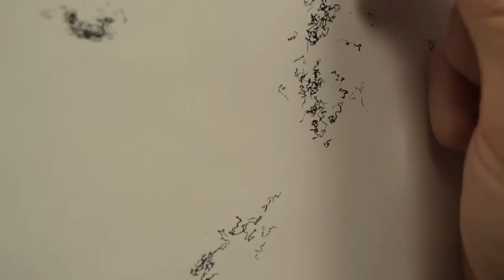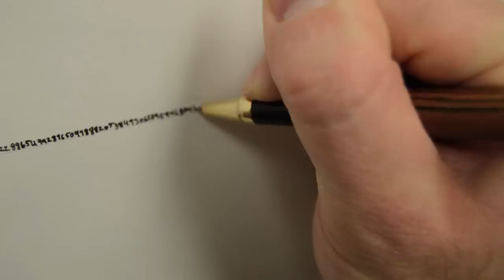Seth Miller - Drawing Commission #1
Commissioned for private collection.
Ink on paper.
24"x36"

Music Copyright Credit - "Someone Great", by LCD Soundsystem